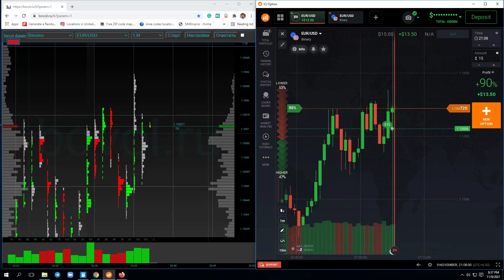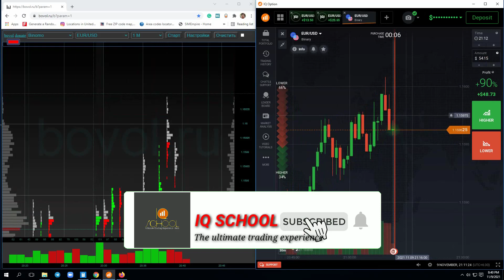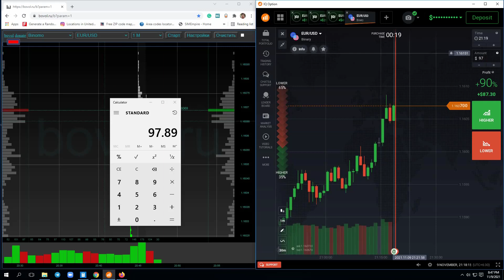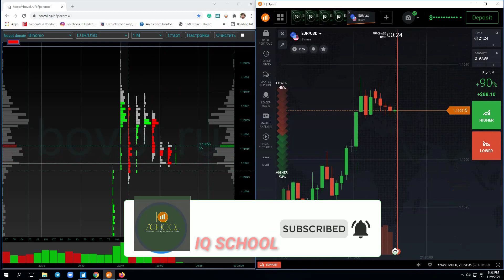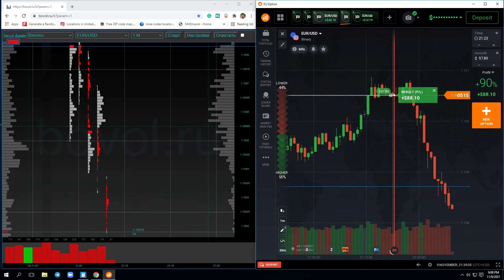$15 to $353 With 5 Compouding Trades ! IQ SCHOOL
Hello, In this video I am showing how to trade with volume profile. I hope you will enjoy this video. If you have question please feel free ask the question in comments section.